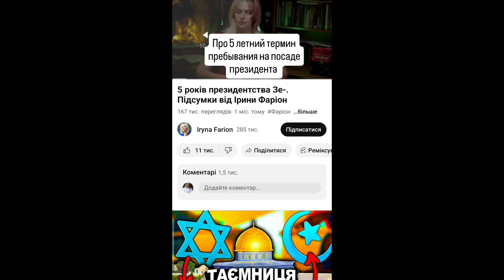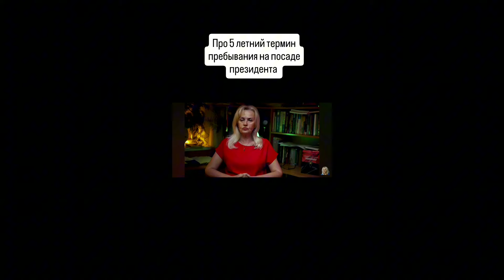За что Убили Ирину Фарион?. Нельзя Детей учить Бить.Жестокость может вернуться .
дети ошибки в воспитание как наладить отношения с невесткой